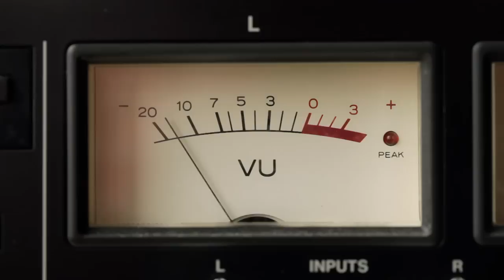Ufologist Trailer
Peter Davenport runs the National UFO Reporting Center, a one-man operation fielding phone calls and collecting data from UFO sightings around the U.S. Prank calls, hoaxes, and misguided interpretations mix in with legitimately breathless reports of the extraordinary.

"We are not alone in the universe. And I aim to prove it." - Peter Davenport

As a quiet bachelor in solitary scientific pursuit, Peter remains something of an enigma in the small town of Harrington, WA. When he purchased a defunct missile site as his home, the townsfolk began to wonder who exactly is this man?

Trailer, documentary short.